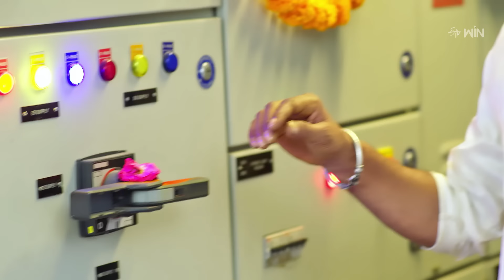Rangula Ratnam | 19th October 2024 | Full Episode No 916 | ETV Telugu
Shankar gets angry at Samantha for being obsessed with Vamshi being at Varsha's house. Kalyan's behavior shocks Varsha after seeing him being rude to her.